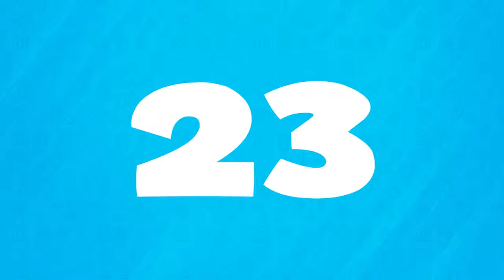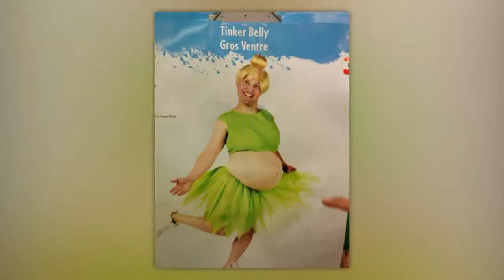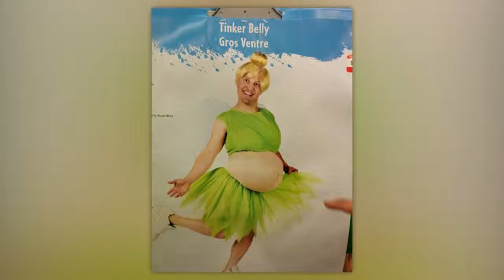25 WTF Photos Prises Au bon Moment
Notre Site web: Aimez-nous sur Facebook: .nnHere sont Top 25 WTF Photos Prises Au bon Moment Laissez votre commentaire pour partager votre opinion après avoir vu cette vidéo. Espérons que vous apprécierez ma vidéo, .nnHere sont Top 25 WTF Photos Prises Au bon Moment Laissez votre commentaire pour partager votre avis après avoir regardé cette vidéo